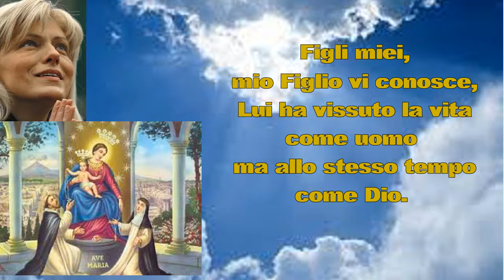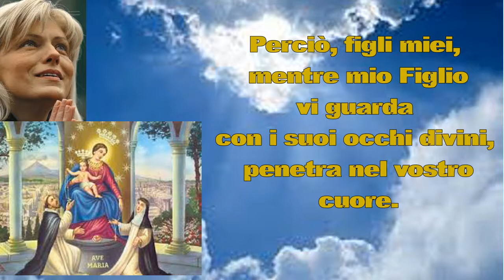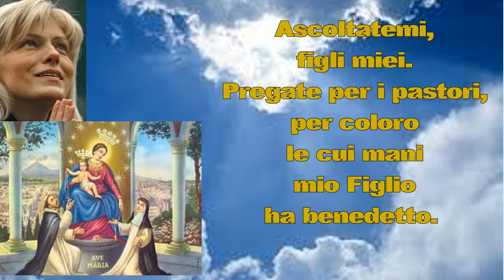Medjugorje: Messaggio a Mirjana del 18 marzo 2019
Messaggio del 18 marzo 2019 (Mirjana)

Cari figli, come madre, come Regina della Pace, vi invito ad accogliere mio Figlio, affinché Lui possa donarvi la pace dell’anima, affinché Lui possa donarvi ciò che è giusto, ciò che è il vostro bene. Figli miei, mio Figlio vi conosce, Lui ha vissuto la vita come uomo ma allo stesso tempo come Dio. Una vita miracolosa: corpo umano, spirito divino. Perciò, figli miei, mentre mio Figlio vi guarda con i suoi occhi divini, penetra nel vostro cuore. I suoi occhi miti e pieni di calore, nel vostro cuore cercano se stesso. Può trovare se stesso in voi, figli miei? AccoglieteLo e allora i momenti del dolore e della sofferenza diventeranno i momenti della beatitudine. AccettateLo e troverete la pace nell’anima e la diffonderete a tutti intorno a voi. Questa è la cosa della quale voi adesso avete piu’ bisogno. Ascoltatemi, figli miei. Pregate per i pastori, per coloro le cui mani mio Figlio ha benedetto. Vi ringrazio.